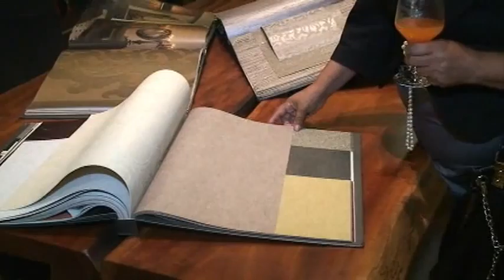Programa BSB People nº 35 - Lançamento do novo Showroom Paper House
A Revista BSB People compareceu ao lançamento do novo Showroom da Paper House, e traz para voceis algumas novidades.